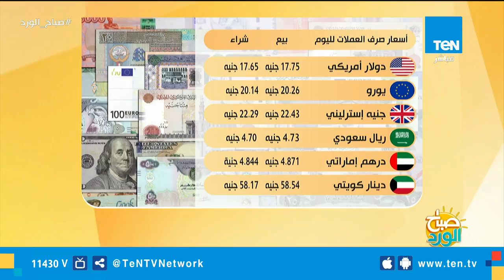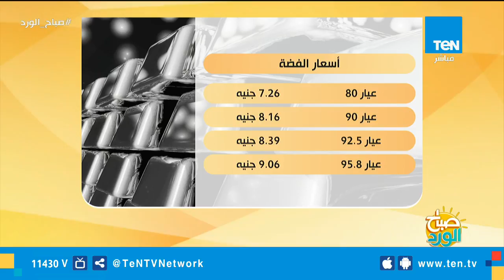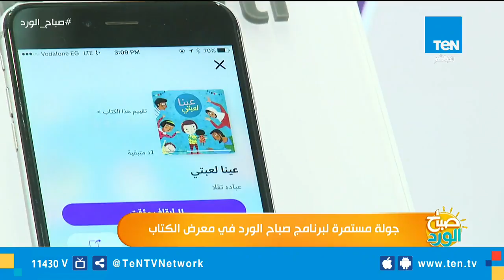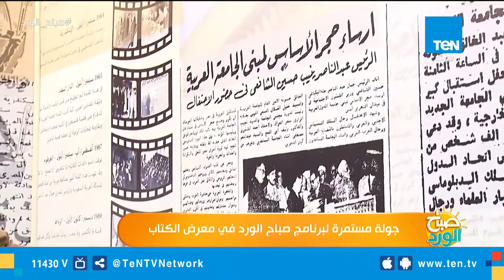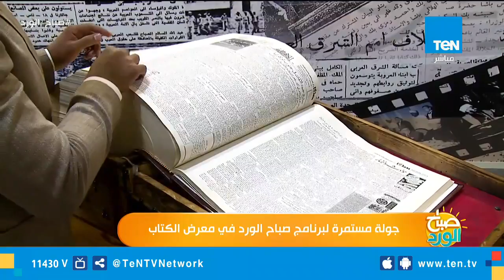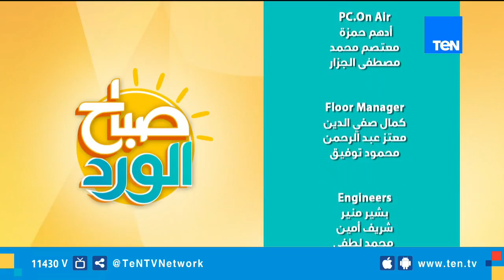صباح الورد | مشخصاتية مصر وأقدم موردى السيارات فى السينما المصرية حلقة 28 يناير 2019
صباح_الورد حلقة الإثنين 28 يناير 2019 تقديم حسام الدين حسين وتناولت الحلقة عدة موضوعات وفقرات كان أهمها
- كتاب "مشخصايتة مصر".. لقاء مع المؤلف أيمن عثمان
- صنايعية الفن.. لقاء خاص مع الحاج سيد سيما أقدم موردى السيارات فى السينما المصرية-